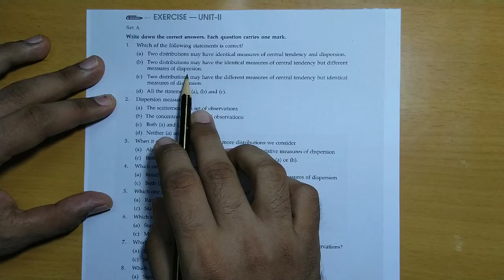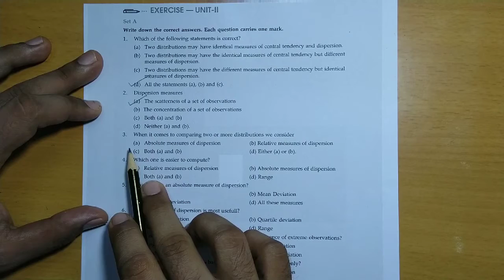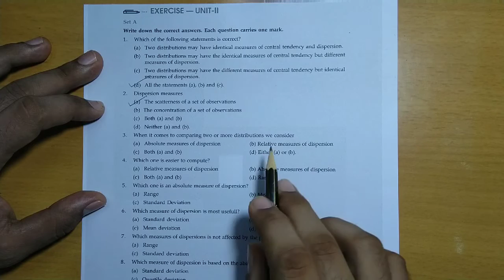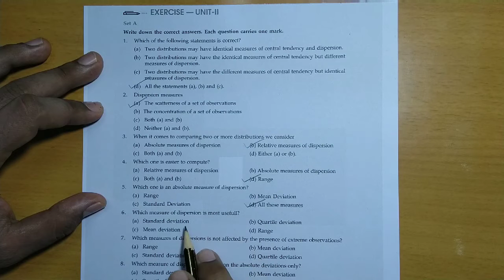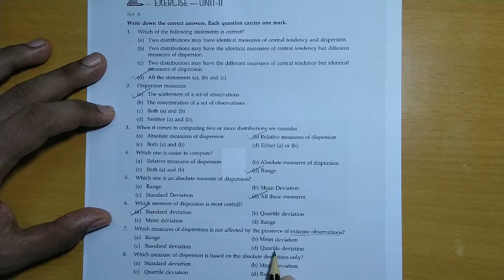CA Foundation - Measures of Central Tendency and Dispersion - Statistics - Unit 2 - Ex.14 (A) 1 to 8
Solution of Unit 2 Ex 14 (A) Q.1 to 8 - Measures of Central Tendency and Dispersion